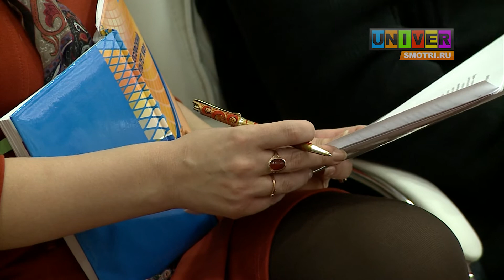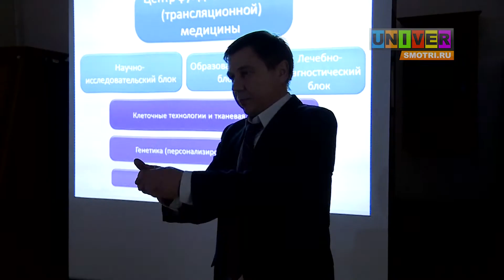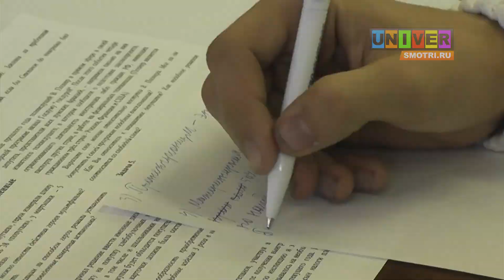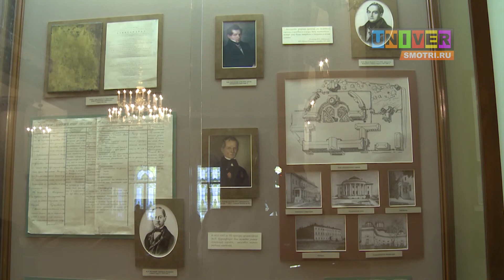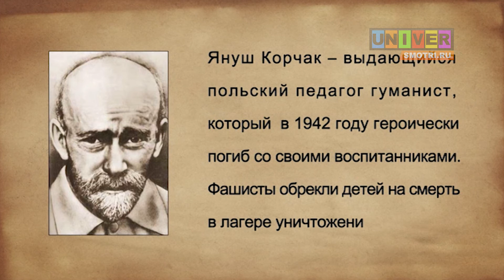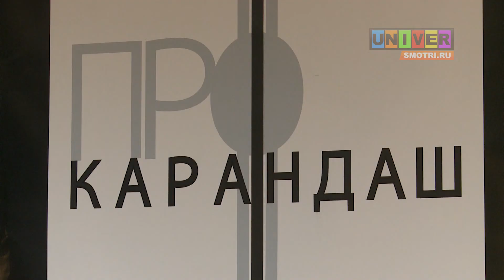выпуск новостей от 6 февраля 2013